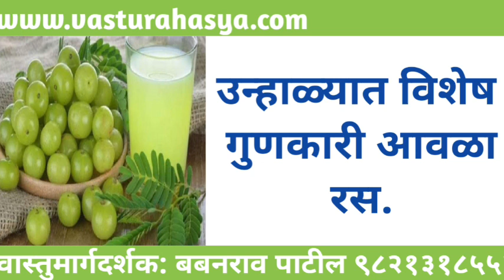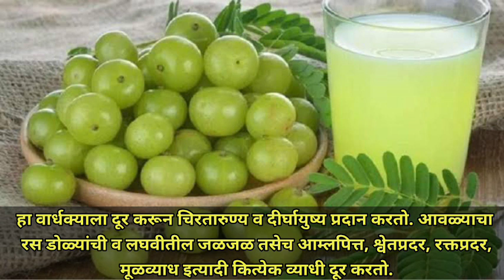वास्तुरहस्य:उन्हाळ्यात विशेष गुणकारी आवळा रस.